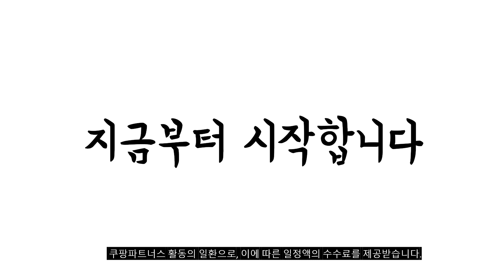2024년 당신이 놓치지 말아야할 바디프랜드팬텀2 추천순위 TOP10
❤️❤️❤️ 바디프랜드팬텀2 구매 가격 평점 리뷰 정리해 봤어요! ❤️❤️❤️

[00:06]
10위. 바디프랜드 아미고 안마의자 + 러그(랜덤발송) 방문설치 BFX-2001 [1,290,000원]

[00:11]
9위. 바디프랜드 레그넘 안마의자 방문설치 BFK-5000 모카브라운 [1,960,200원]

[00:17]
8위. 바디프랜드 에이르 마사지 베드 BFI-2110 + 러그(랜덤발송) [1,680,000원]

[00:22]
7위. 바디프랜드 팔콘SV 안마의자 + 러그 방문설치 BFR-7212(안마의자) [3,680,000원]

[00:28]
6위. 바디프랜드 팔콘 안마의자 + 러그(랜덤발송) 방문설치 BFR-7210 [2,692,800원]

[00:33]
5위. 바디프랜드 더팬텀 안마의자 + 러그(랜덤발송) 방문설치 BFR-8050 [3,900,000원]

[00:39]
4위. 바디프랜드 코스모 안마의자 + 러그(랜덤발송) 방문설치 BFJ-7100 [3,300,000원]

[00:44]
3위. 바디프랜드 팬텀 로보 안마의자 + 러그(랜덤발송) 방문설치 [5,650,000원]

[00:50]
2위. 바디프랜드 더팬텀 안마의자 + 러그(랜덤발송) 방문설치 BFR-8050 [3,890,000원]

[00:55]
1위. 바디프랜드 팔콘 S 안마의자 + 러그 세트 [3,350,000원]